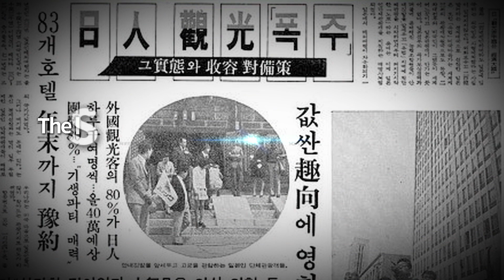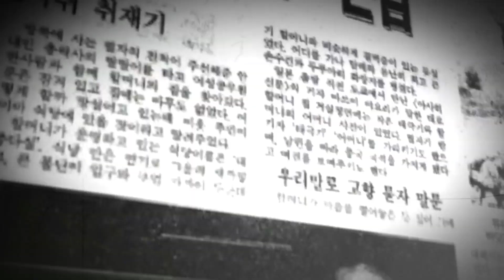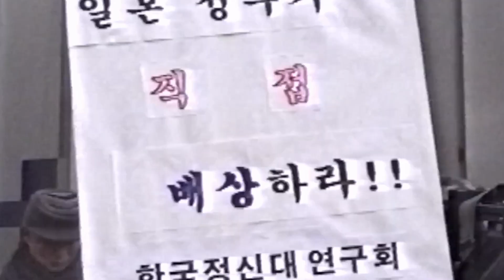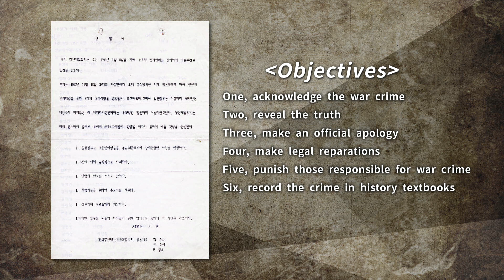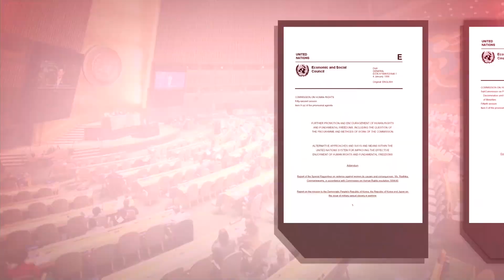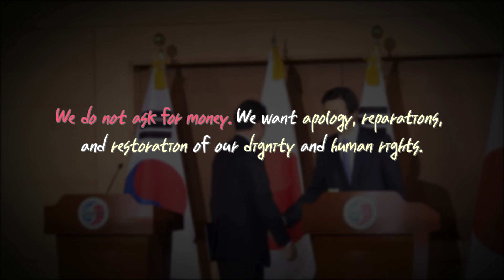Butterfly, transforms into peace and fly (Movement for the Japanese military sexual slavery issue)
이 영상은 2018년 서울시 일본군'위안부' 교육콘텐츠개발사업 보조금으로 제작되었습니다.

This video was created in 2018 with support of the Japanese military "comfort women" educational content development grant from the Seoul Metropolitan Government.